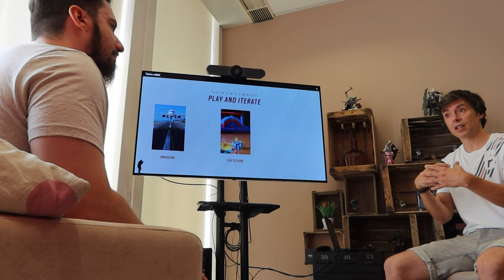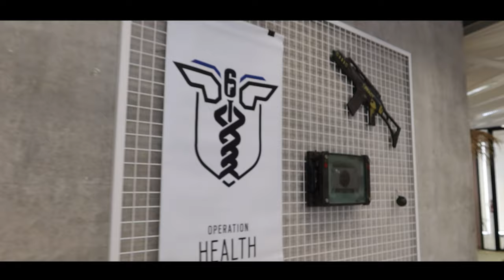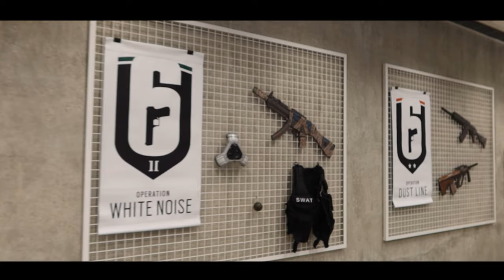¿¿Por qué haces esto Ubisoft?? | Oficinas Ubisoft Barcelona | Caramelo Rainbow Six Siege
✅ Visito las OFICINAS de UBISOFT BARCELONA y HABLO con los DEVS de R6 en este Vlog de Rainbow Six Siege español en Vector Glare.
🔥 No te pierdas el programa especial en directo desde Gamepolis y prepárate para las finales de R6 Spain Nationals este fin de semana